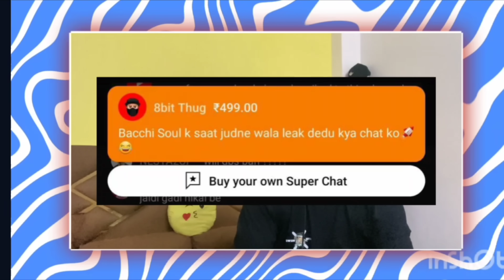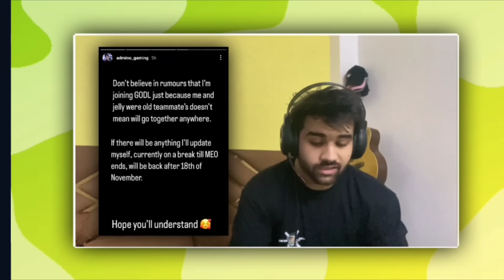😳Thug Neyoo - Full Matter EXPLAINED💯 ROBIN Joining OR🥵 Ghatak New ORG😱 Admino REPLY🤯 Clutchgod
00:00 1ST FACE CAM VIDEO
00:22 ROBIN LEAVING GOD'S REIGN & JOINING OR
00:41 GHATAK MAKING NEW ORG - NEYOO
01:32 Thug Neyoo Full Matter CLEAR
02:12 SKIPZZ NOT JOINING GODL
02:27 ADMINO REPLY ON JOINING GODLIKE
02:47 WHY CLUTCHGOD NOT WITH GODL LINEUP
06:35 GODL DROPCLASH WITH SHADOW?
07:09 MJ JOINING GODLIKE
07:36 SUGGESTIONS NEEDED

possible